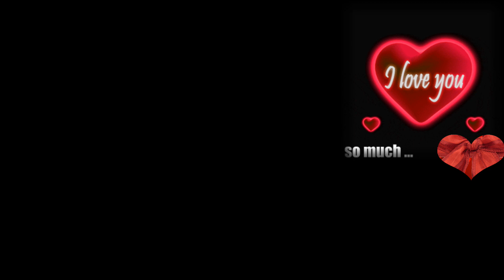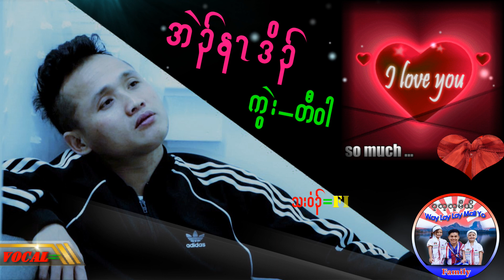Karen new song 2021(Eh Na Doh)By Fish Fry.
I love you very much but you don't love me.